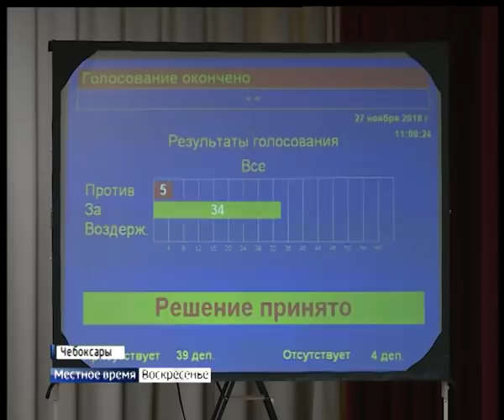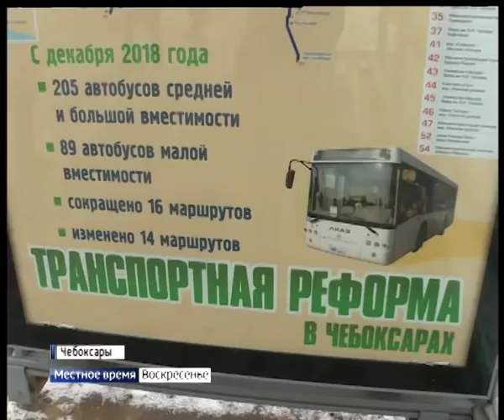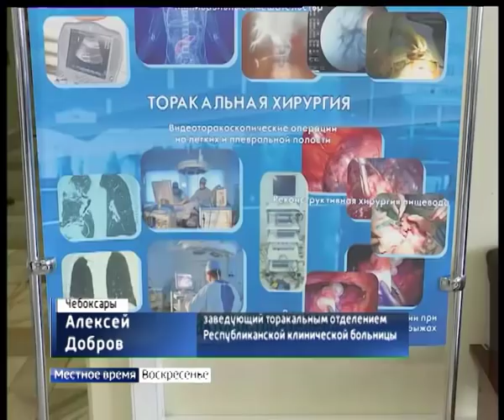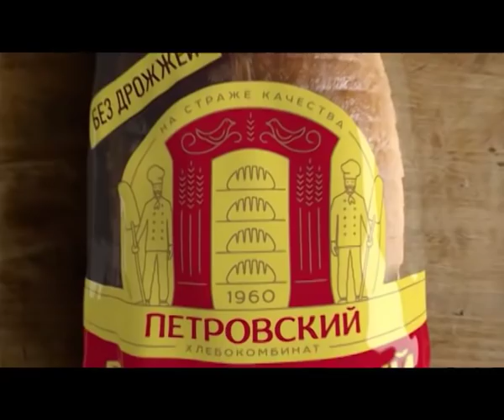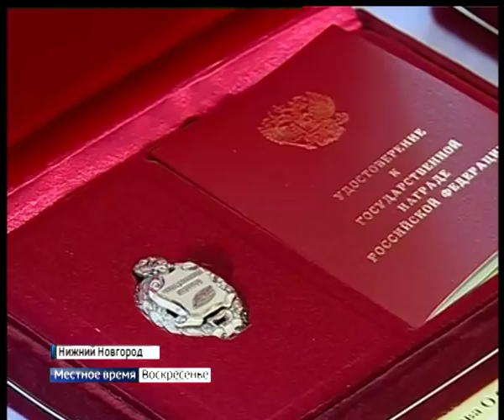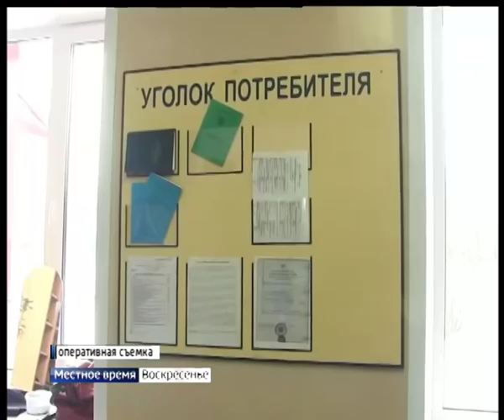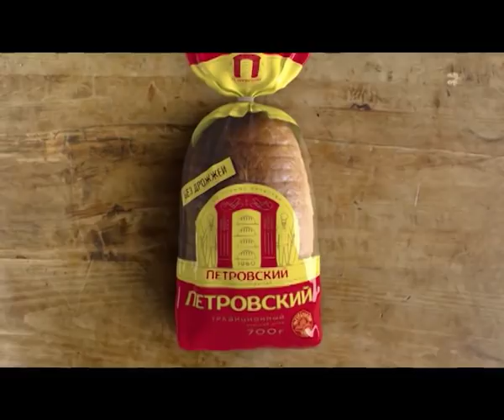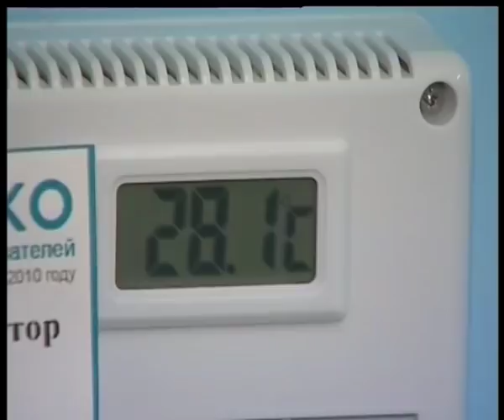Местное время. Воскресенье. Выпуск 02.12.2018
Темы выпуска:

- Кто на новенького? Депутаты приняли бюджет следующего года.

- Мечты сбываются и не сбываются.